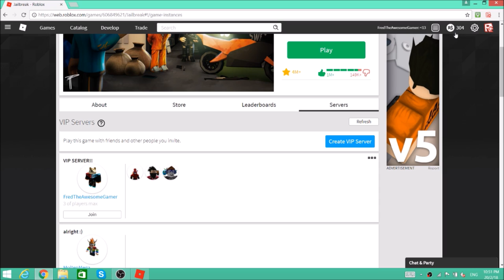Buying The Duffel Bag Gamepass in Jailbreak!!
Thanks to HKHEpicGamer, because he helped me get the Duffel Bag Gamepass in Jailbreak by giving me 260 Robux!!